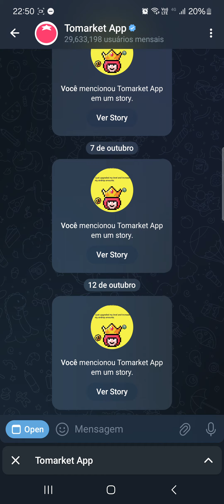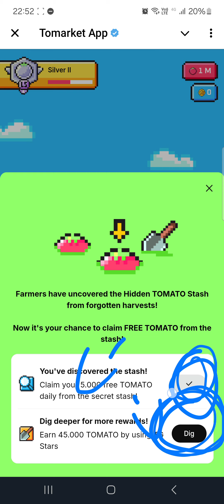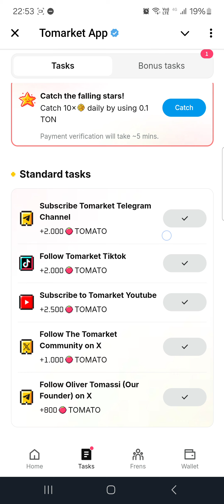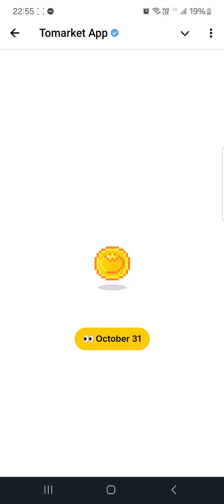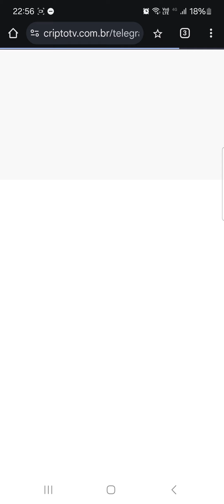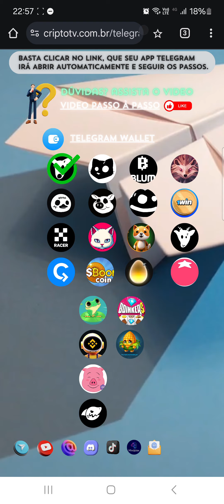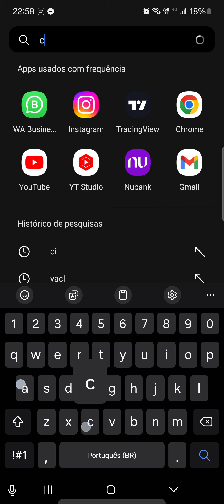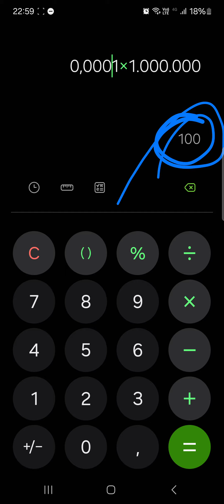Será lançado em 16 dias. o tempo está acabando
🔴 Abra sua conta na Bitget, e tenha vantagens exclusivas

:yt: Seja membro patrocinador do canal Cripto TV, apenas R$ 1,99 por mês. Todo o valor será convertido em conteúdo de qualidade para todos do canal

Compre camisetas de bitcoin e cripto. Cupom: criptotv

@residentecripto (Instagram)
@investidordescentralizado (Instagram)
@oficial.criptotv (Instagram)
@InvestidorDesc (Twitter)

Quer comprar criptomoedas sem KYC? Precisa de um empréstimo colateralizado em Bitcoin? Entre em contato com a Sovereign Swap no Telegram @sovereignswap

Da mentalidade fiduciária à mentalidade cripto, com elisão fiscal, privacidade e muito mais

Quer ganhar dinheiro sendo um vendedor de criptomoedas no P2P?

Precisa de uma corretora sem KYC?